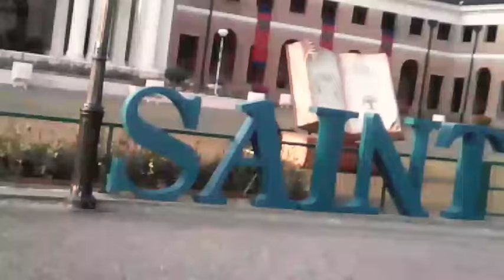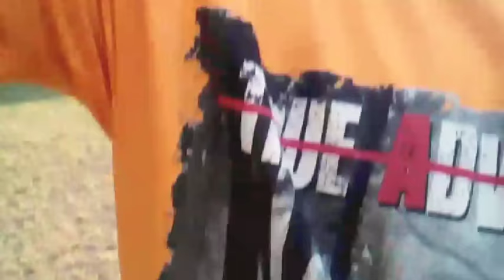Shooting student of the year 2 tiger shrof ananya pande full video ll making tech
making tech .makingtech